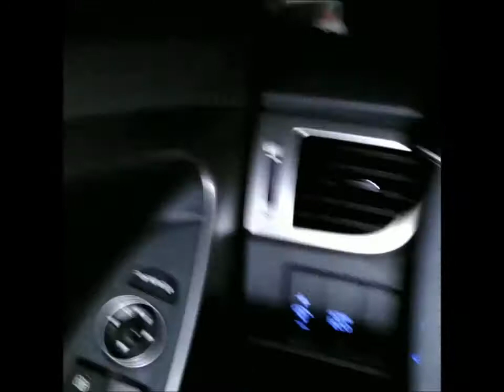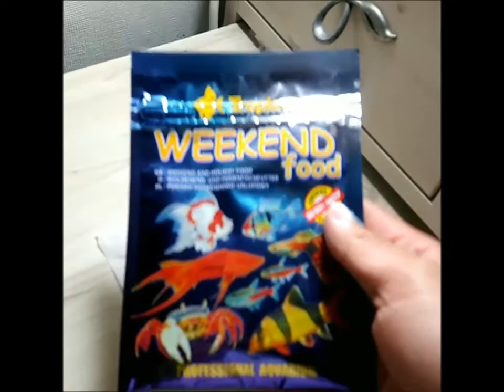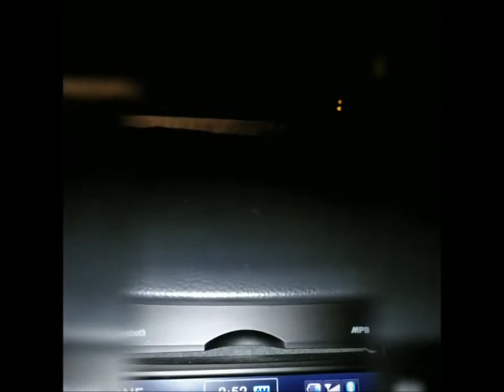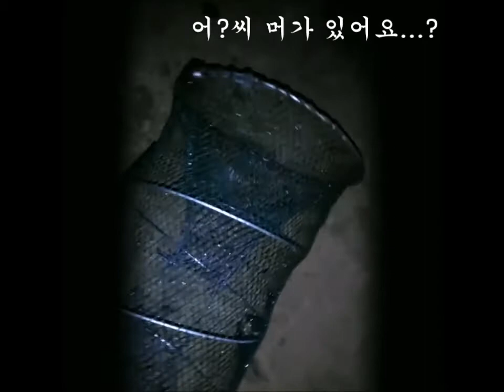농수로 야간 통발 탐어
농수로 야건 통발설치하는 무용담?사실 뻘짓입니다;;;